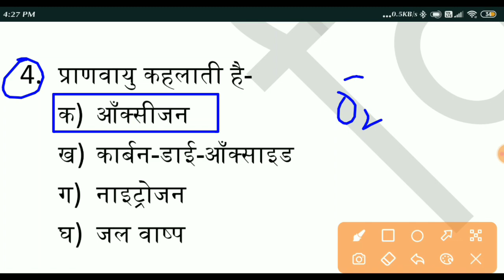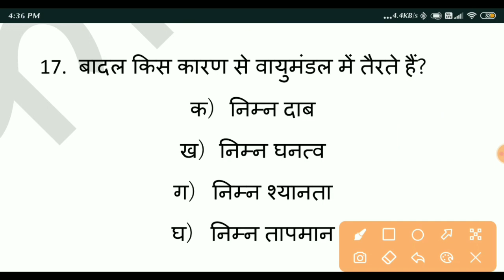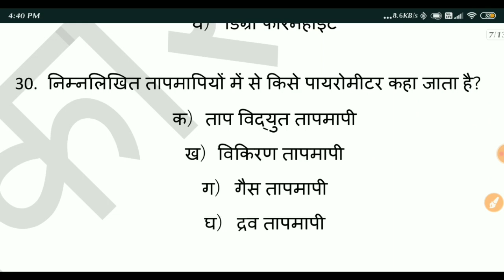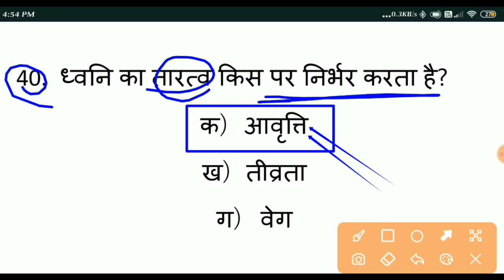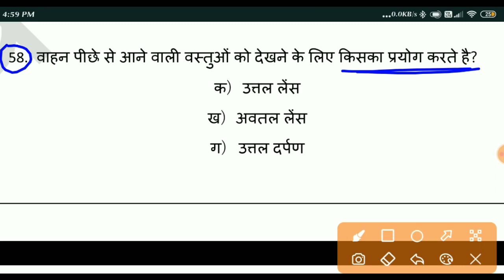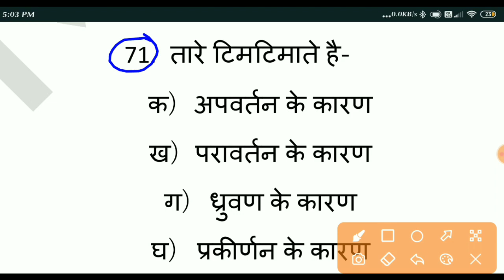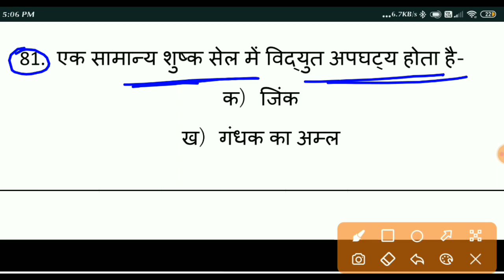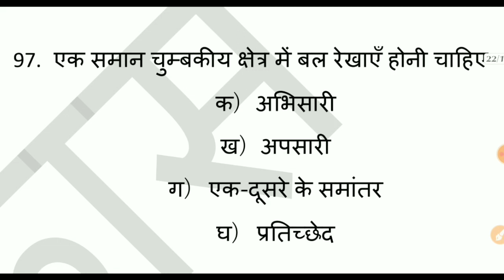Icar Technician Science Merathon Class | Icar Science mock test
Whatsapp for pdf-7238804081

विकास सर की पीडीएफ पाने के लिए.
HINDI MEDIUM
सामाजिक विज्ञान--1000 MCQ
करेंट अफेयर्स + STATIC GK--1000 MCQ
विज्ञान(SCIENCE)--1000 MCQ
लूसेंट 1000 one liner question
कृषि संबंधित प्रश्न one लाइनर प्रश्न

 5 MOCK TEST SERIES SOLVED (youtube solved)
AND OTHER IMPORTANT FREE PDFs
NCERT PATTERN

HELLO LIKH KAR BHEJ DIJIYE..